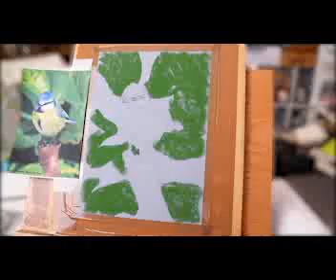Blue Tit pastel time-lapse tutorial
Ever wondered how I structure my pastel art kit tutorials and workshops?

This time-lapse of the Blue Tit tutorial shows you the detail I take you through and the steps that are followed - minus the sound of me talking you through it as I sound like a mouse on helium at this speed!!